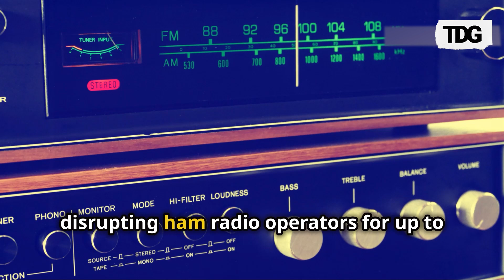Massive Solar Flare Triggers Geomagnetic Storm Watch, Rare Auroras Expected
The Sun has unleashed its strongest solar flare yet, which is set to hit Earth in the coming days. This powerful eruption, recorded as an X9.1-class event, is expected to cause significant geomagnetic disturbances. The flare could lead to disruptions in satellite communications, power grids, and navigation systems, while also triggering rare auroral displays at lower latitudes than usual. Scientists are closely monitoring the event as Earth prepares to experience the effects of this massive solar storm.